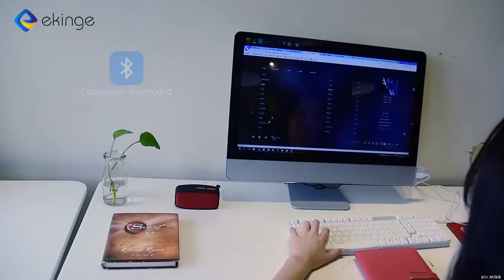N10 bluetooth speaker